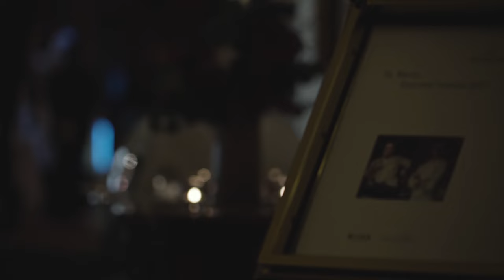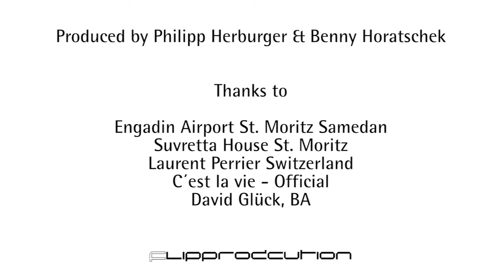SOULSAX LIVE ON TOUR 4K ( St. Moritz, Lech ) mobile users please check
SOULSAX LIVE ON TOUR during «St. Moritz Gourmet Festival» and in «K Club Lech»